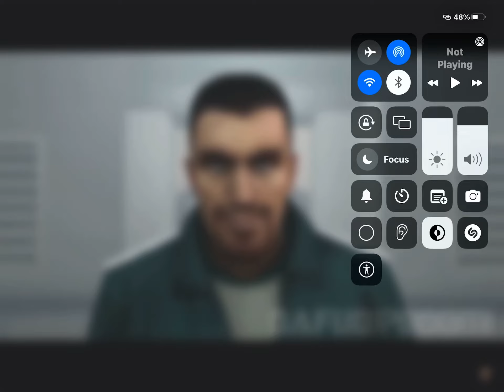MALE_07 BEATBOX (Full screen version)